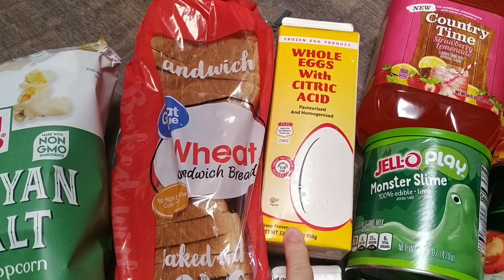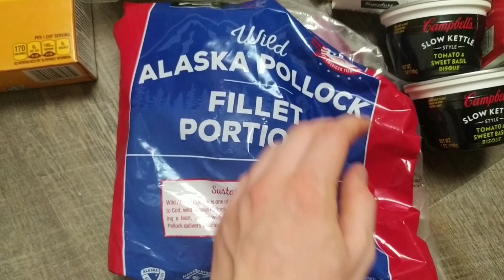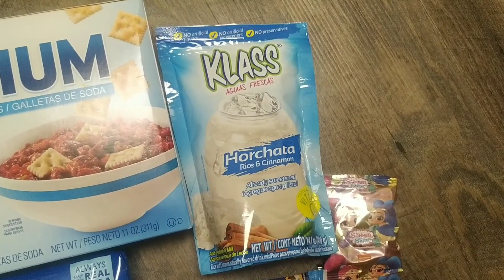Бесплатная еда в США, штат Калифорния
Любой желающий приезжает и получает еду бесплатно. Бесплатные продукты питания без предоставления каких-либо документов. Фудбанк. Фудбэнк. Food bank.